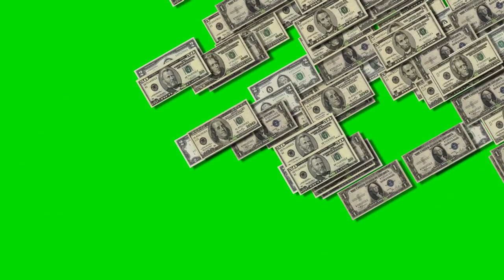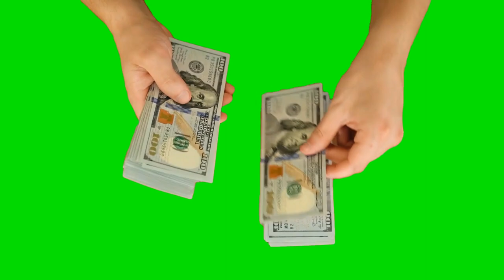Top 10 Money Green Screen Effect no copyright | Free Background Animation @zd online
free green screen video effects
falling money green screen
money effects green screen
money falling green